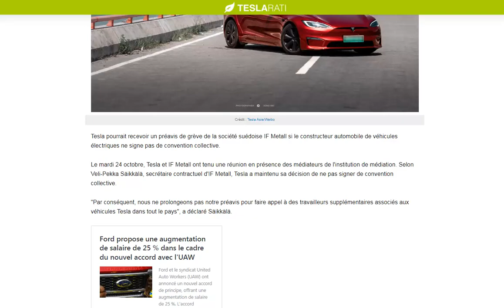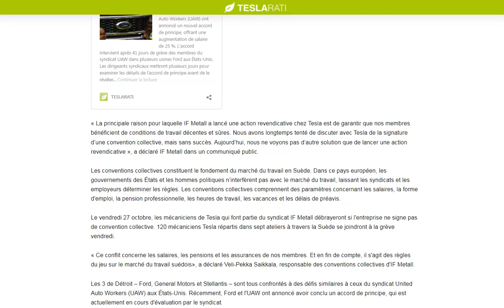La grève est lancée chez Tesla en suède